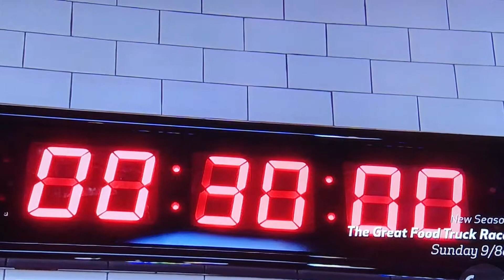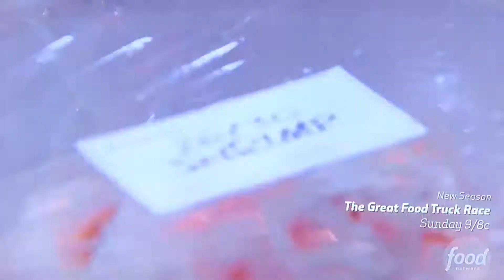1080p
Lisa Marie's on Cooks Vs Cons - Season 5 Episode "Open Sesame" making New Orleans Shrimp Po-Boy using Sesame.